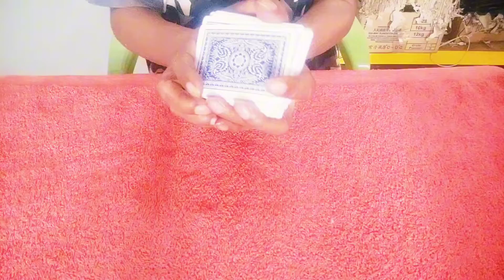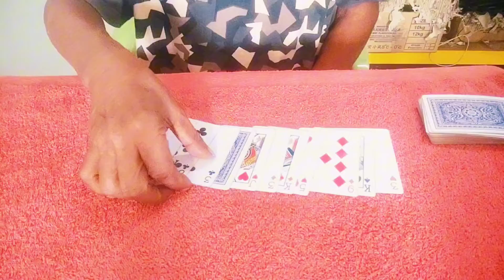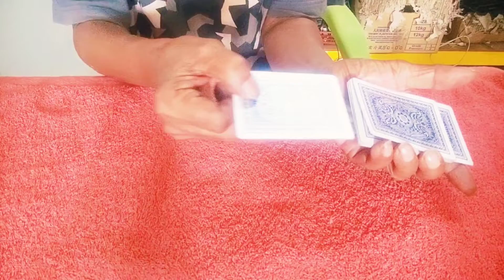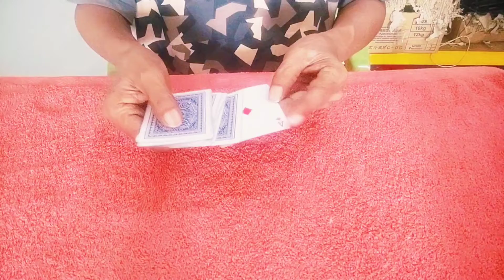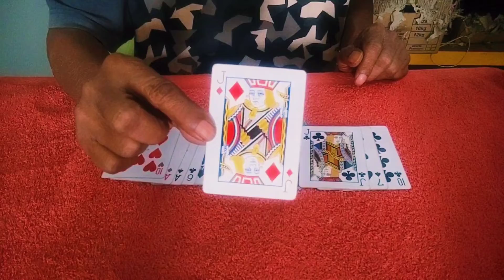2024#讓人費解的十二卡牌魔術#The puzzling twelve card magic#